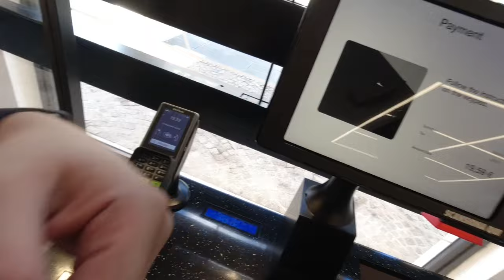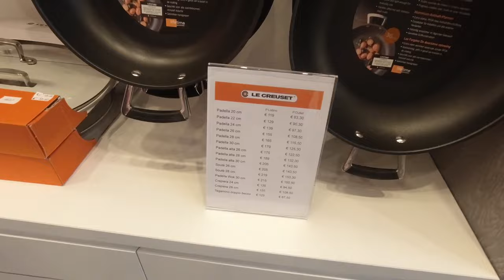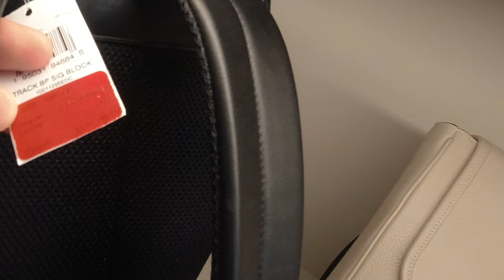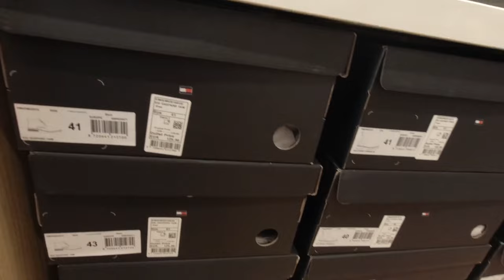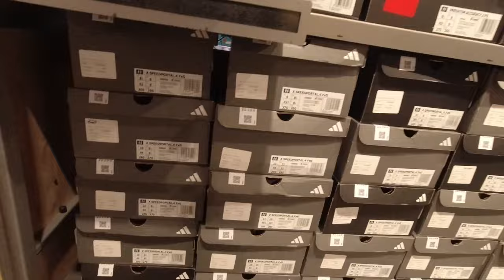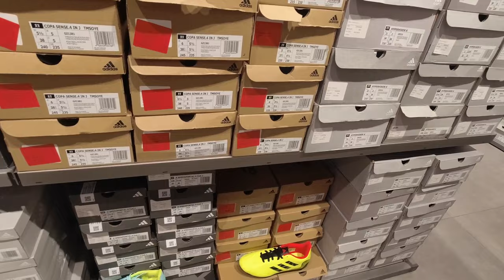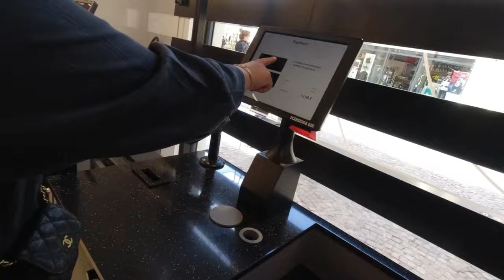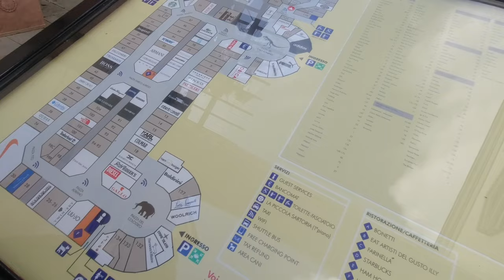12 Euro'ya Spor Ayakkabı! Roma'da Outlet Fiyatları!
Roma'ya gitmişken Outlet'e uğramamak olur mu? Castel Romano Designer Outlet'e gittik ve fiyatları sizin için kaydettik. 12 Euro'ya ayakkabı mı dersiniz, yoksa 20 Euro'ya kazak mı? Şimdiden keyifli seyirler! :)

Peki ya Dijital Ajansımız?